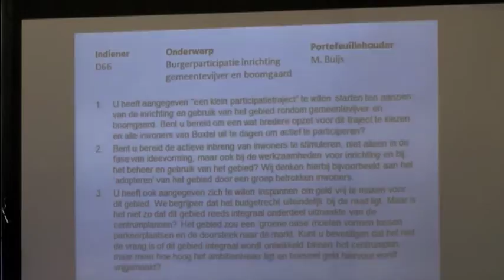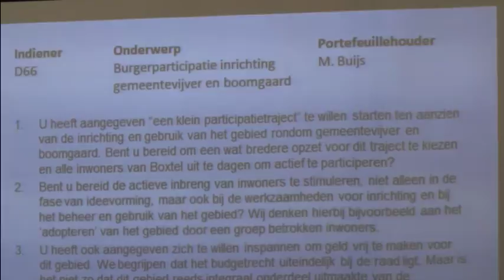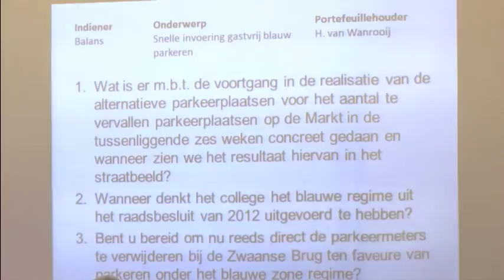Raadsvergadering Gemeente Boxtel Live 12 mei 2015 Omroep Dommelland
Live verslag Raadsvergadering Gemeente Boxtel 12 mei 2015 Omroep Dommelland